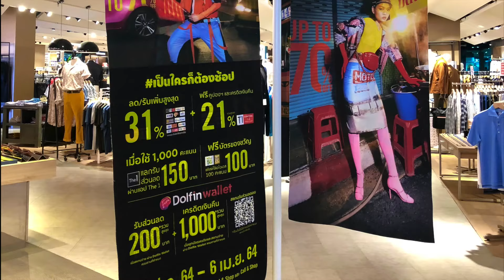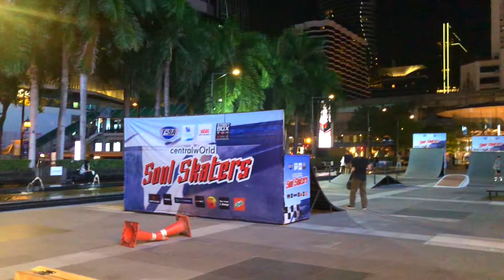泰國疫下創意centralwOrld 廣場變身民間大舞台【窮退泰無憂】有中文字幕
泰國在疫情下沒有太多旅客但仍不放棄不罷休大動創意共享空間！

Hello 大家好！泰國多元文化及慢活非常吸引，我倆已移居泰國並分享自己親身經歷、貼地旅遊、生活、趣事、新聞及泰國鮮為人知的一面【窮退泰無憂】

資料搜集及制作影片非常需時及燒本，每星期新片分享實不容易，謝謝打償課金支持！
สนับสนุน​ค่าใช้จ่ายในการเดินทางรีวิวสถานที่ต่างๆ/Donate travel expenses

▶▶ 請到播放清單找有興趣影片
大熱影片:

曼谷遊系列 ～ 比T21更大的大型購物中心 Mega Bangna I 無可能一日行完的泰國超級購物城

泰想移居教學 ～ 生活費預算? 最簡單申請退休簽証方法？泰國打工? 試移居? 史上最全面分享

分享港人移民泰國心聲 I 泰國投資房地產好不好？ I 泰國做租客 I 泰國生活會係點

轉錢到離岸戶口成本最低教學 I TransferWise App I 無須出國安在家中轉外幣

泰國好多人失業、失學點算好？ I 泰國叫外賣Apps懶人包教學【窮退泰無憂】